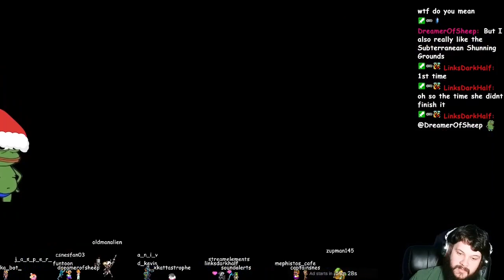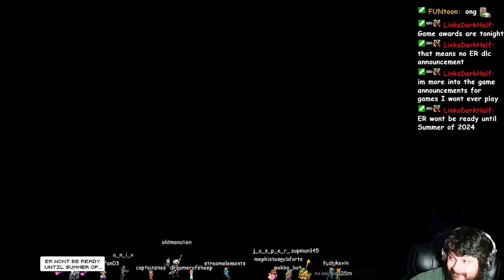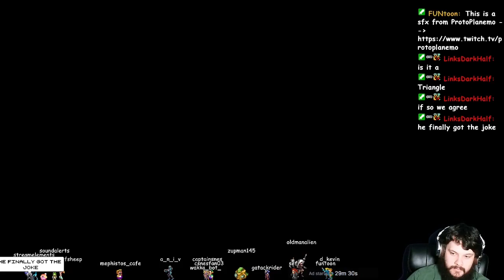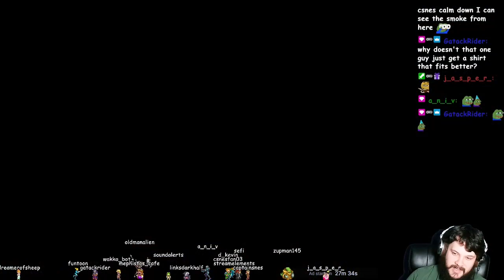Fire Emblem: Three Houses 12/7 Part 5